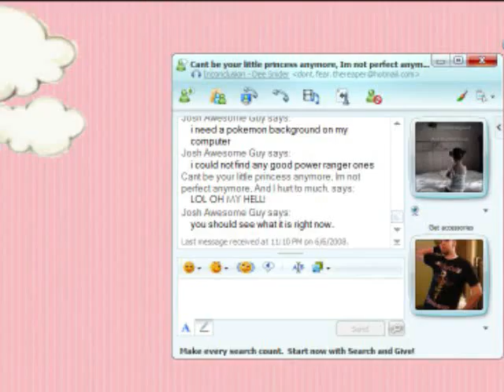My Background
My Awesome backgrounds